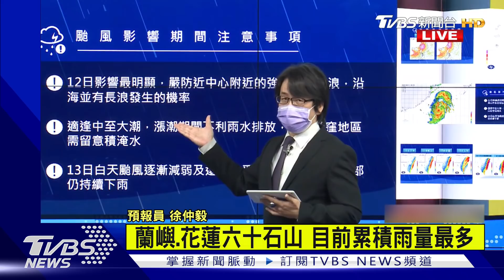08:40 璨樹逐漸北上 北部午後防強風驟雨｜TVBS新聞